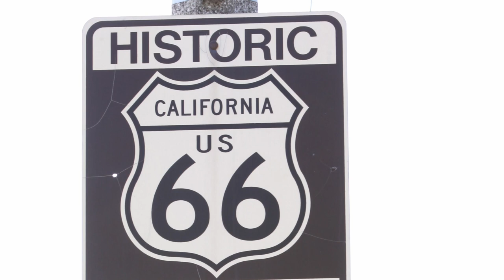Welcome to Relaxation Music, Covina Backyard,California Landscape Photos Slideshow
1/2 Hr Relaxing music for  Relaxing, Studying, Sleep, Spa,Yoga, Meditation and reduce anxiety after long day,  You will enjoy majesty of landscape photos of Covina, California  of USA.
For long hours, peaceful relaxation, beautiful relaxation music, meditation  music, stress relief  music, deep focus music,